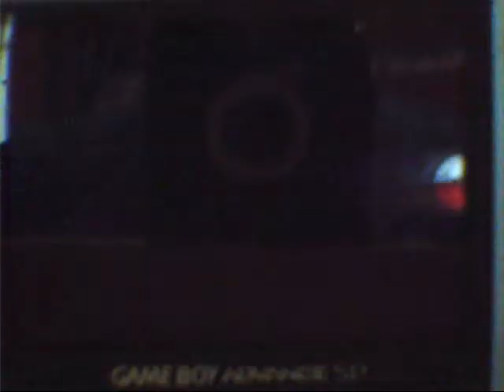Pokemon Emerald Walkthrough Part 3: Helping Wally and Rte. 104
In this video we help Wally since he is incapable of doing anything and start Rte. 104.

New pokemon on Rte. 104:
Marill: 5/10 (Emerald only)
Taillow: 5/10